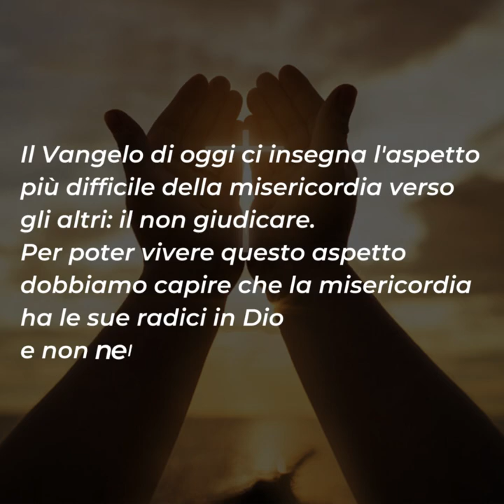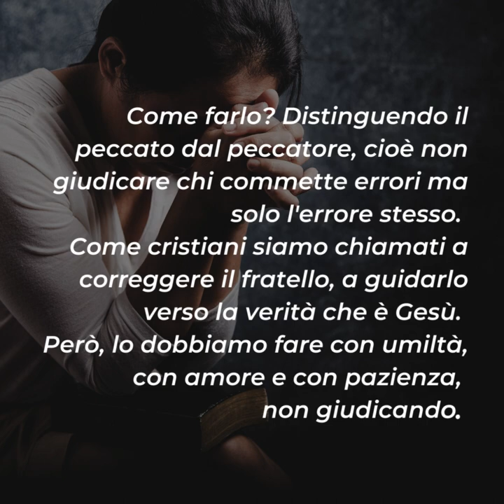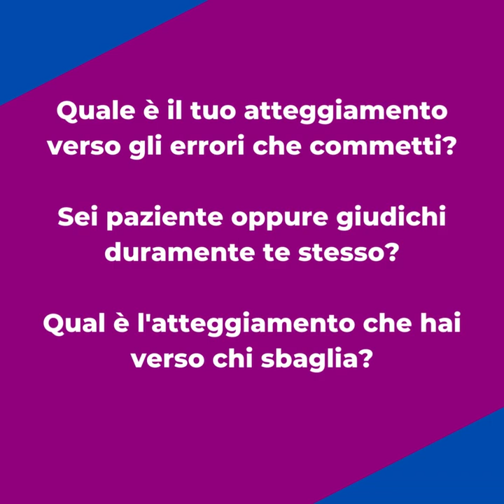⏩ PAROLE DI QUARESIMA 2023 | 6 marzo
Lunedì 6 marzo

📖 Mc 6,53-56

Il Vangelo di oggi ci insegna l'aspetto più difficile della misericordia verso gli altri: il non giudicare. Per poter vivere questo aspetto dobbiamo capire che la misericordia ha le sue radici in Dio e non nelle nostre forze umane.
La misericordia che abbiamo verso gli altri dice chi siamo noi, quale è il nostro rapporto con noi stessi, con gli altri e con Dio. Dalla misericordia verso se stessi nasce quella per gli altri.
Come farlo? Distinguendo il peccato dal peccatore, cioè non giudicare chi commette errori ma solo l'errore stesso. Come cristiani siamo chiamati a correggere il fratello, a guidarlo verso la verità che è Gesù. Però, lo dobbiamo fare con umiltà, con amore e con pazienza, non giudicando.
La Parola di Dio di oggi ci invita a cambiare atteggiamento verso chi ci sta accanto: essere più pazienti con chi ci fa perdere la pazienza, essere più amorevoli verso chi ci è antipatico, non giudicare secondo le apparenze.
È un lavoro impegnativo che dovrebbe essere prolungato per tutta la vita per amare davvero gli altri e ricevere altrettanto amore in cambio.

Per riflettere ...
▪ Quale è il tuo atteggiamento verso gli errori che commetti?
▪ Sei paziente oppure giudichi duramente te stesso?
▪ Qual è l'atteggiamento che hai verso chi sbaglia?